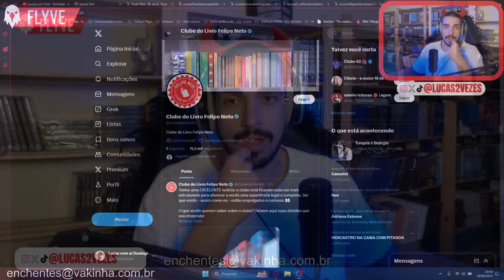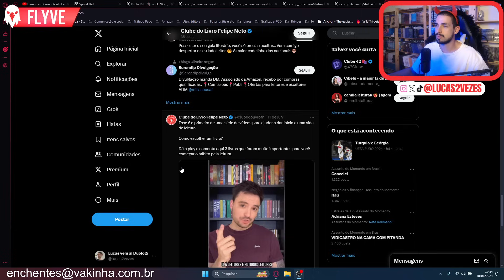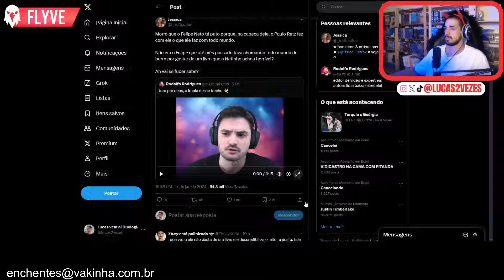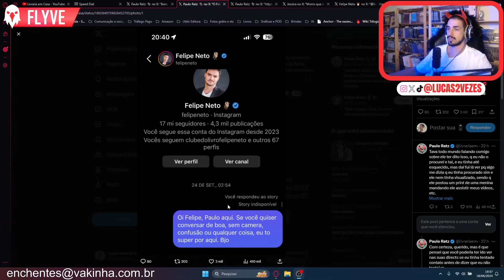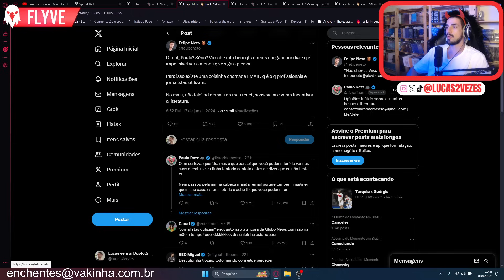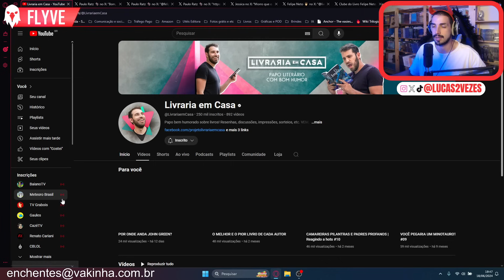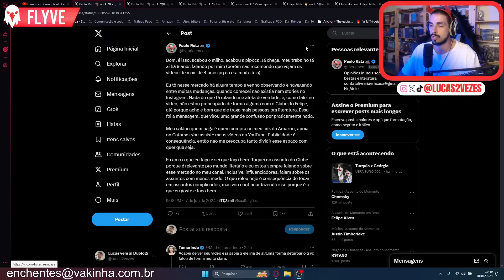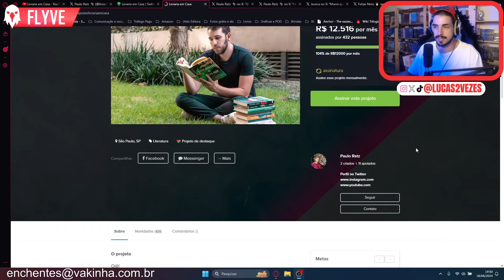Resumo da treta Paulo Ratz e Felipe Neto sobre clube do livro, Oprah e futuro dos livros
FAÇA PARTE DO NINHO DE VERDADE, ENTRE NO GRUPO:
Baixe o livro-jogo O Valor da Força DE GRAÇA
Quer ter um texto seu analisado por mim? É só virar membro do canal e enviar seu texto para com o assunto "Analise do Ninho" e com qual seu nome de usuário que está como membro